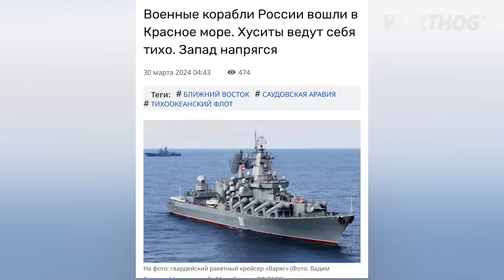JUDGEMENT DAY! UKRAINAN DRONES SWARMED RUSSIAN GROUND ROBOTS || 2024